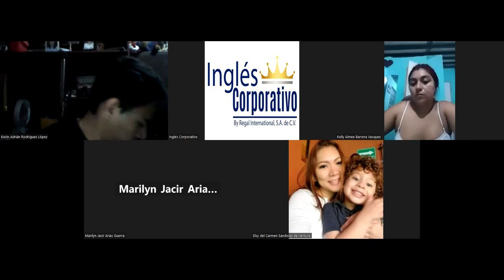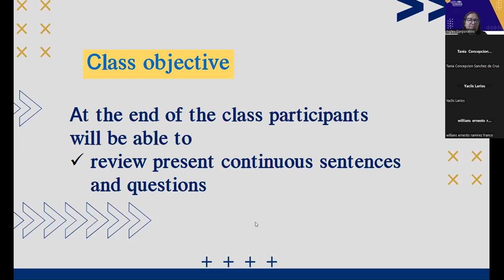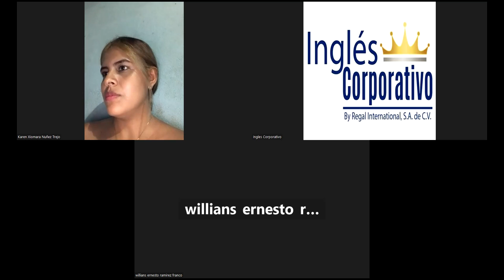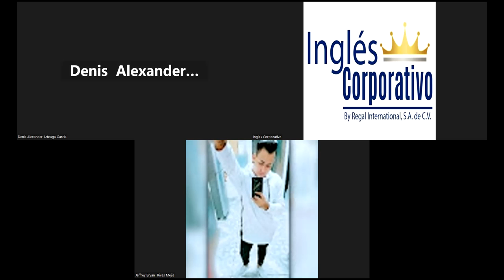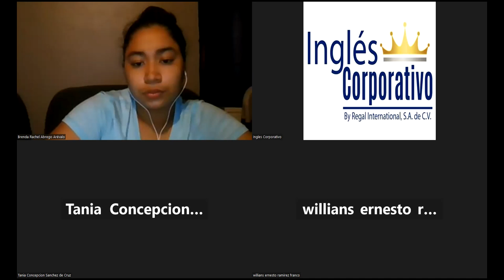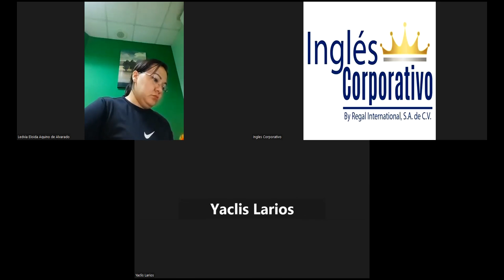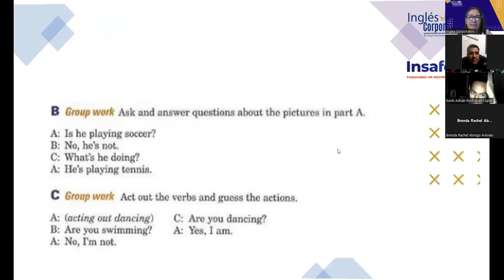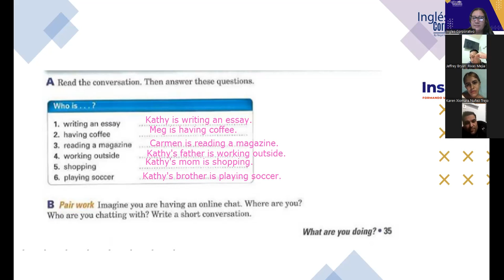SESIÓN 16-27-07-2023-FI-REGAL-50-Portillo-Present Continuous Review